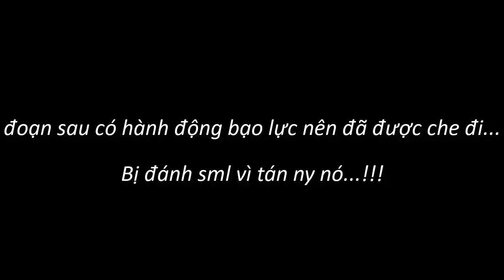Tán Nhầm Gái Có Người Yêu Và Cái Kết Vỡ Mồm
Tán Nhầm Gái Có Người Yêu Và Cái Kết Vỡ Mồm | Lưu ST |
Tán gái dạo nhưng bị đánh sml luôn

© Bản quyền thuộc về Lưu ST
© Copyright by Lưu ST☞ Do not Reup

★Lưu ST_CHÚC CÁC BẠN MỘT NGÀY VUI VẺ NHÉ. !